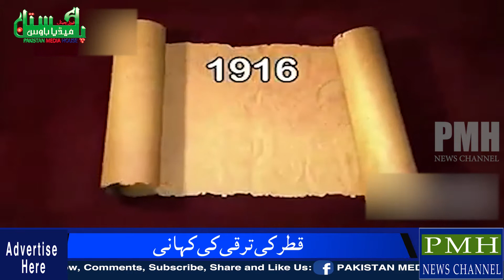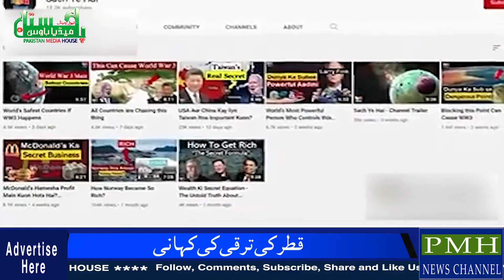قطر کی ترقی کی کہانی